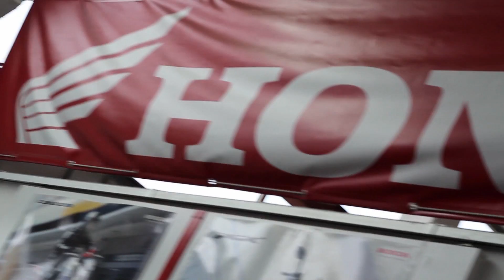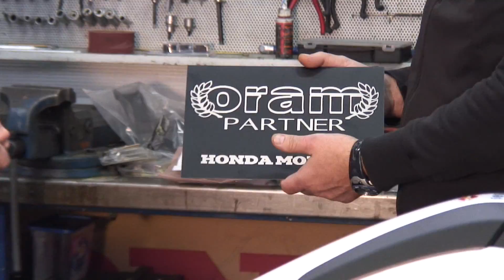Oram Partner - Franchini & Alpinoli Honda Modena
La seconda tappa del progetto Oram Partner è all'officina autorizzata e concessionaria Honda Franchini & Alpinoli di Modena. Da anni punto di riferimento per l'assistenza moto e la vendita di moto Honda, scopriamo insieme come si è evoluta questa importante realtà modenese.